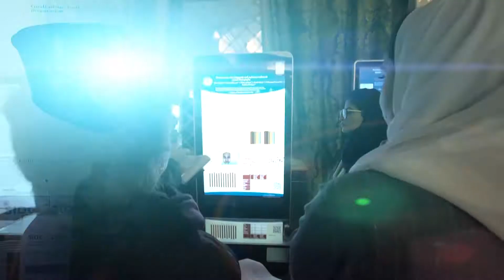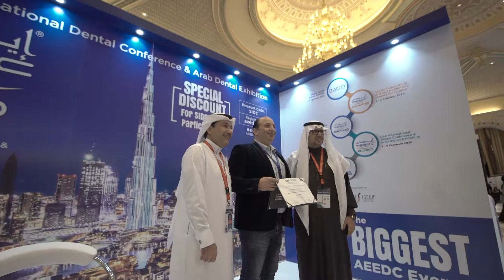The Saudi International Dental Conference 2020 Highlight